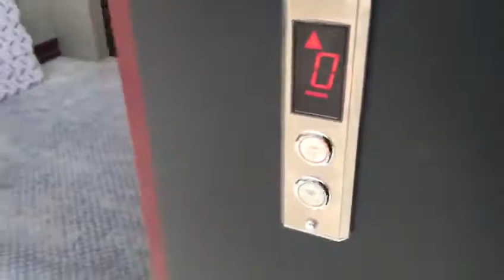Cargo lift Double Door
I am Representative of a lift company.
We are installing new lifts in multi story building, Homes, Office, Factories and Shopping Malls ETC, We have installed many Lifts in punjab specially Lahore City.
Also deal in Generator's
Thanks for your kind response. Contact instagram
Sheikh.mateen10